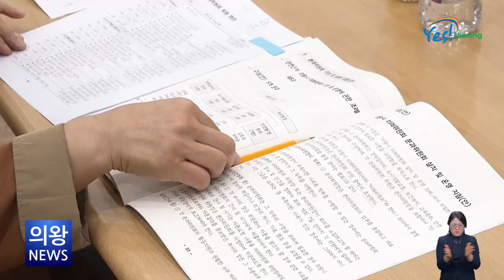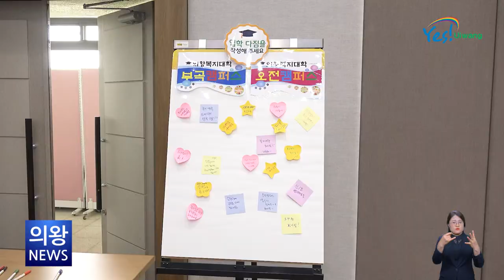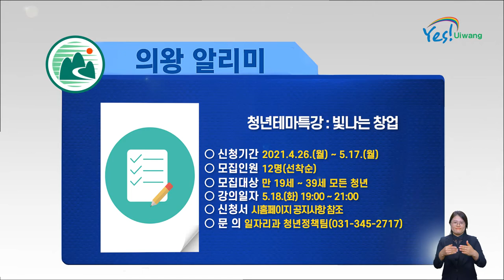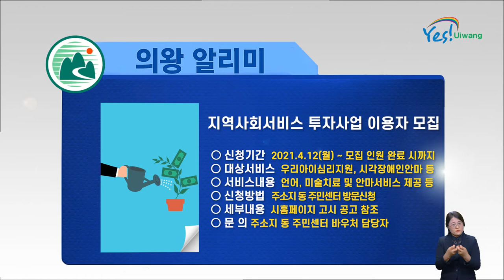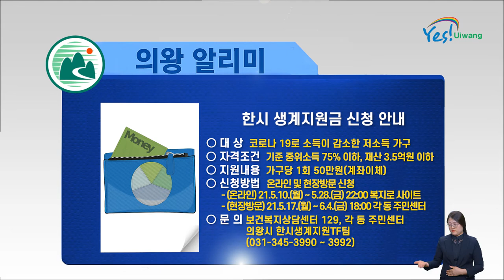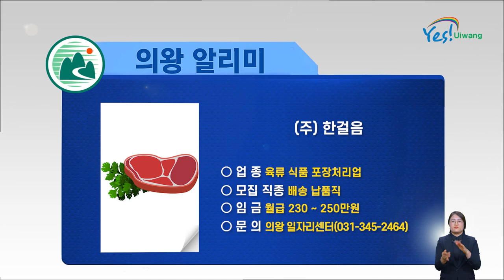의왕시정뉴스ㅣ[5월 2차]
한 주간 있었던 의왕시 주요 행사를 뉴스로 전해드립니다.

1. 의왕시 아름채·사랑채노인복지관 온택트 어버이날 행사 진행
2. 제2기 의왕시 미래위원회 출범
3. 의왕복지대학 제1기 신입생 입학식 개최
4. 의왕 알리미